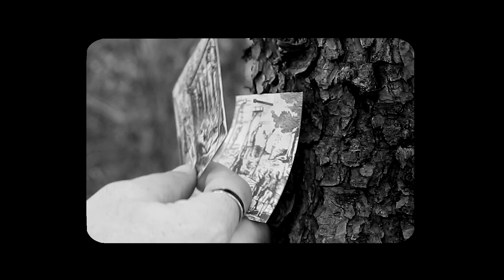Las notas de Juan - Dir. Julián Caneva - DRAMA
Julián Caneva - La Plata Prov. Bs As. - Temática Libre - DRAMA SINOPSIS: Una interpretación de las poesías que dedico Juan Gelman a los escritores Rodolfo Walsh, Paco Urondo y Haroldo Conti, asesinados en la última dictadura cívico militar en Argentina.